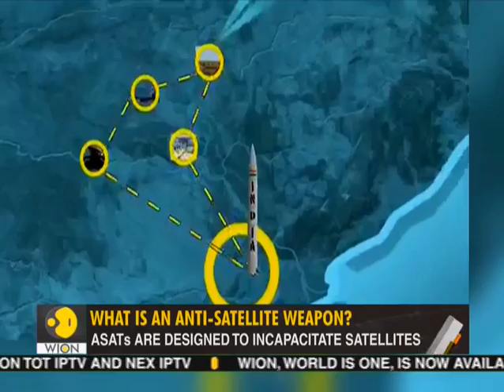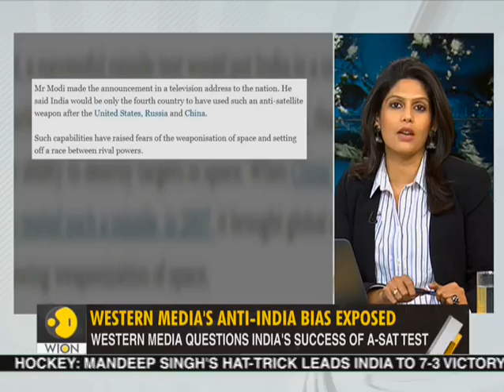Gravitas: Significance of Mission Shakti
India becomes a space power as it develops ability to shoot down satellite in space. Here's all you need to know about Mission Shakti. Watch complete video to know more.